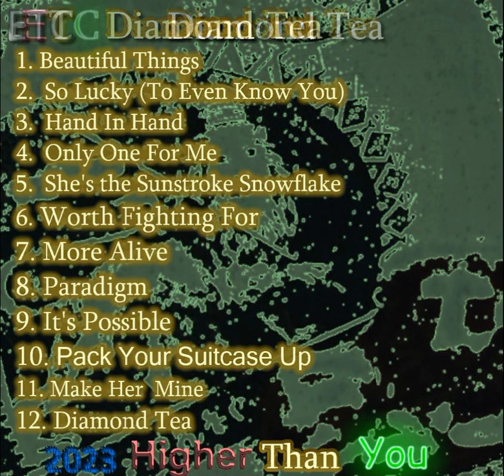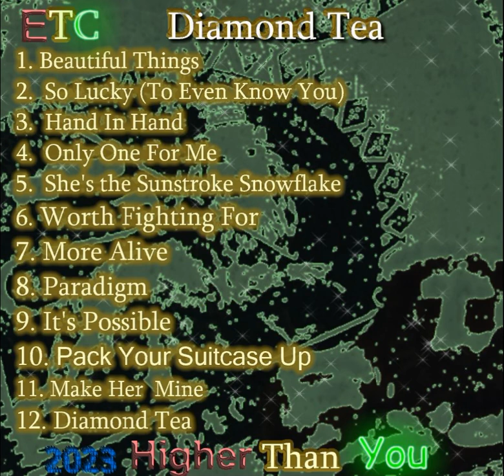ETC - Paradigm --- Track 6 --- Diamond Tea LP - Visualizer - Higher Than You Records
ETC - "Paradigm"
Produced by ETC
Written & Performed by Eric Casey
2023, 2024 Higher Than You Records
Rochester, NY
Track 6 off of the Diamond Tea Album
Reggae, Roots, Dancehall, Rub a Dub, Lover's Rock